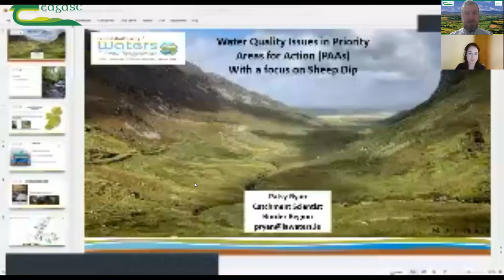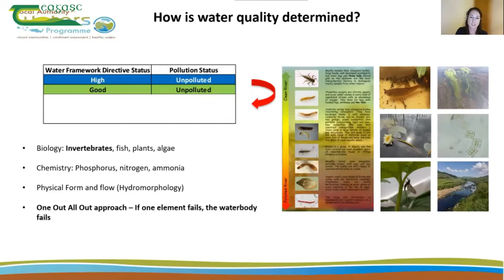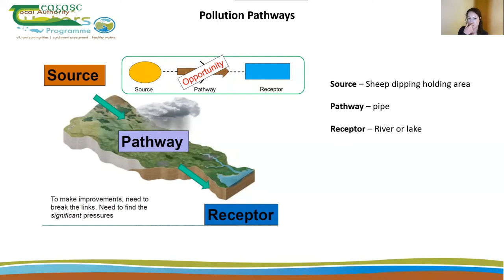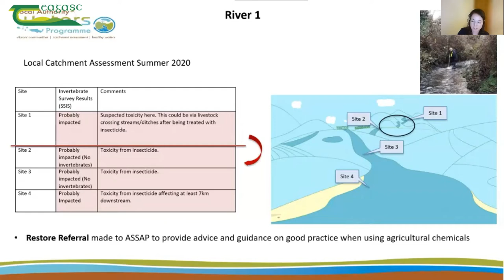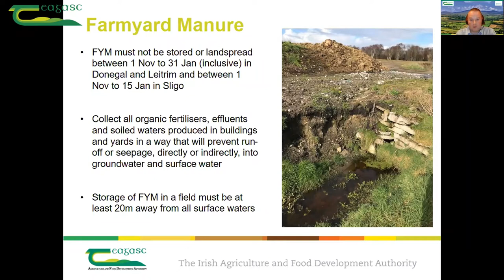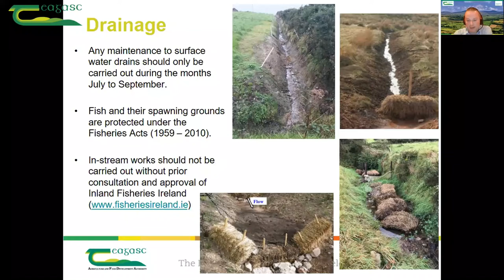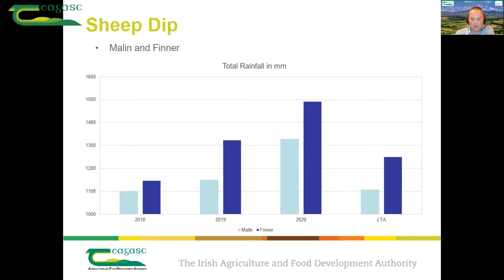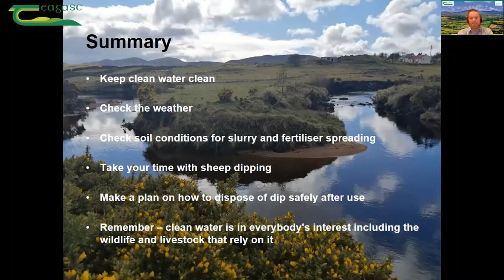Water Quality Issues in PAAs: Focus on Sheep Dip - Teagasc SLD Webinar Series Winter 2021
In this video Shaun Roarty (Teagasc Ballybofey) and Patsy Ryan (LAWPRO) discuss the issues affecting water quality in Priority Areas for Action. They also specifically cover the management of sheep dip and how to ensure it doesn't enter watercourses.